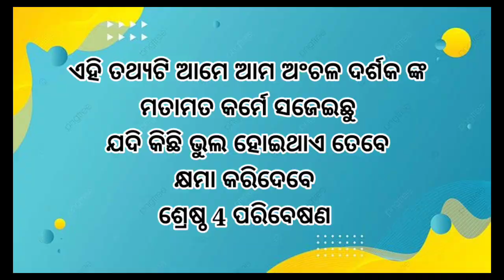ganjam dandanacha meru apera 2023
ganjam dandanacha

dandanacha apera

morabai danda nacha

kolidaspur dandanacha

sidheswar danda nacha